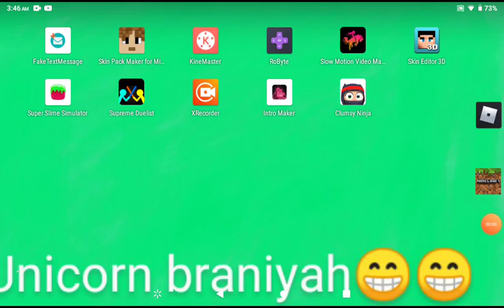Br found a lot of melon and one pumpkin